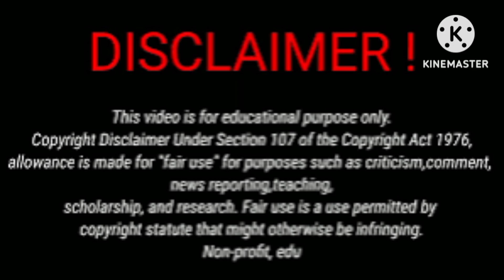Roman Too Lit Vs Damien Prince Vs Funny Mike Rayssa (The Trench Family) Vs Lifestyle Comp 2024